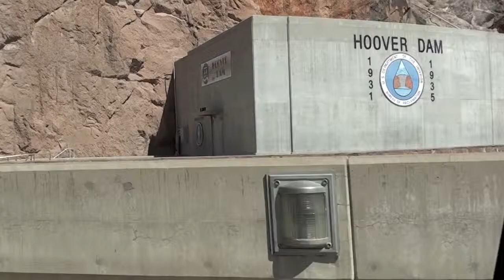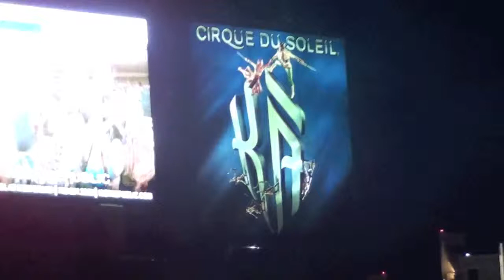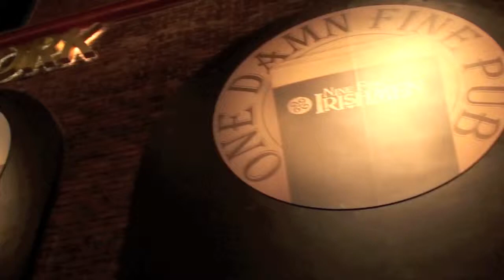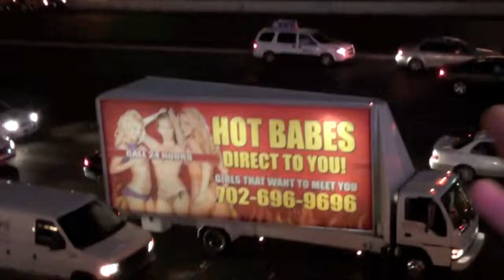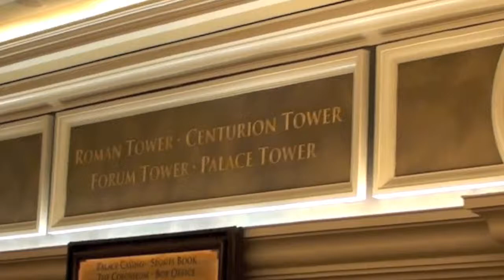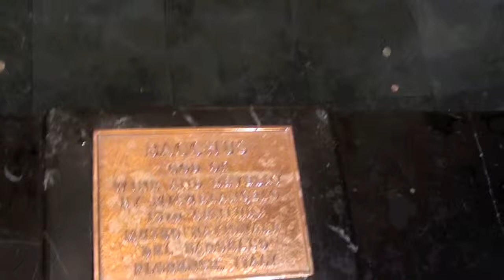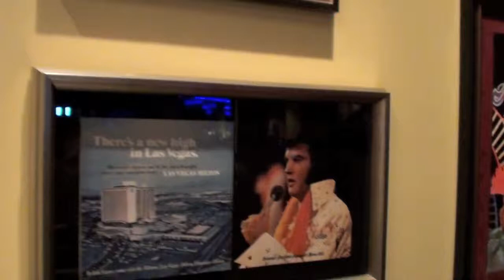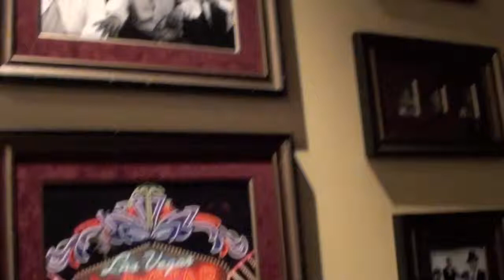Las Vegas parte 1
Paso por Las Vegas en nuestro Road Trip, haciendo el tour por la strip y todos sus hoteles, espectáculos y excentricidades posibles. Un lugar único al que volvería sin dudarlo